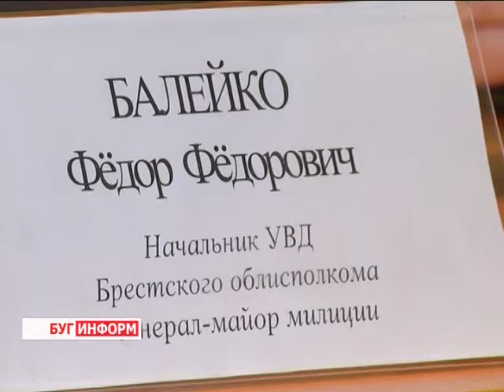2014-05-02 г. Брест Телекомпания "Буг-ТВ". Представление к должности.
Представление к должности нового начальника УВД Брестского облисполкома.
Работа сотрудников правоохранительных органов всегда была одним из важнейших показателей социально - экономического положения региона. От того, насколько качественно и плодотворно трудятся милиционеры региона, зависит безопасность граждан и их имущества.
Сотрудники управления внутренних дел Брестского облисполкома всегда были на особом счету. Показатели по раскрываемости в этом регионе всегда находились на достаточно высоком уровне. Брестские милиционеры следуют своему девизу «Служим закону, народу, Отечеству» и с честью исполняют профессиональный долг. Сегодня в управлении состоялось представление к должности нового руководителя подразделения.